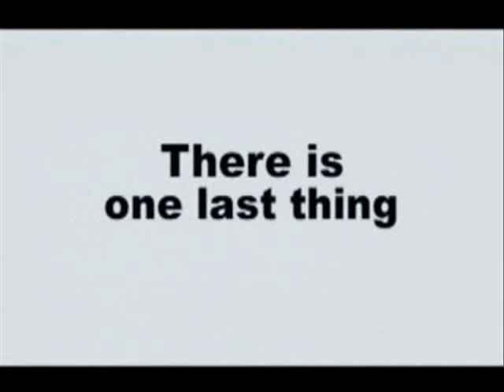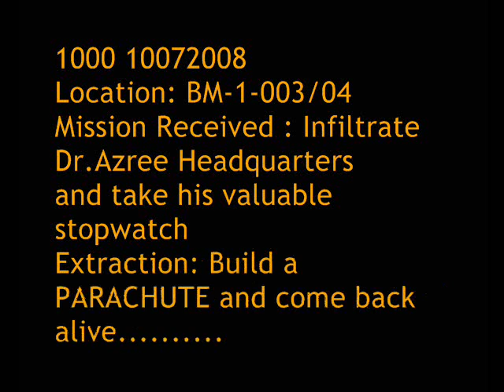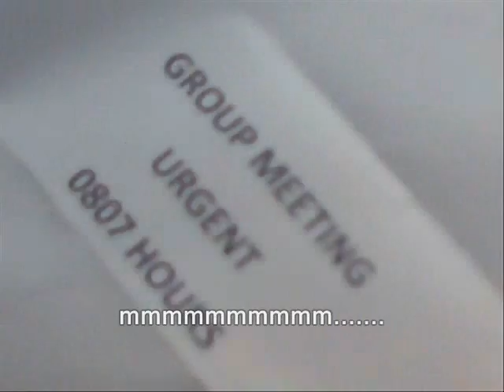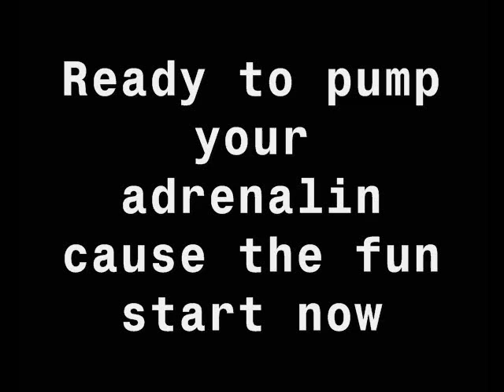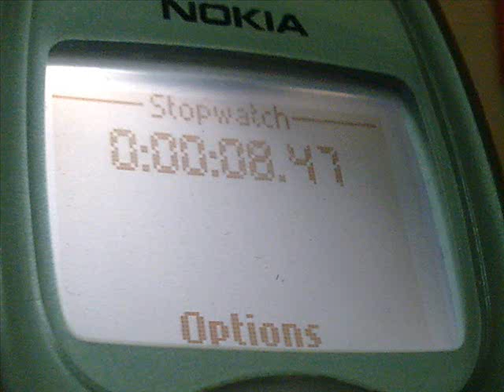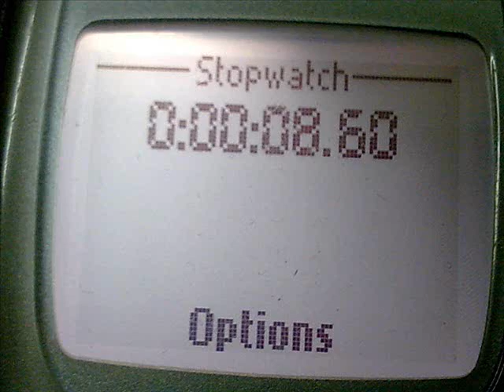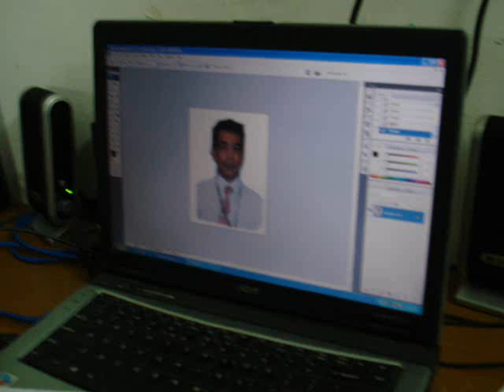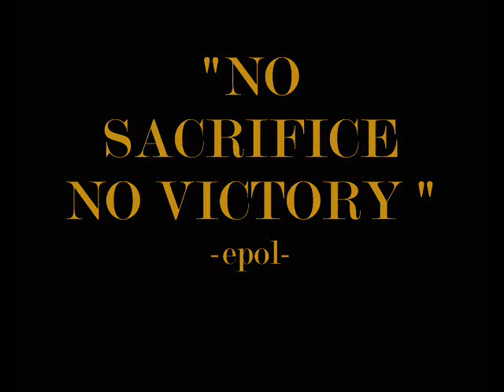COEB223 parachute project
group name : parachute-chute
section : 01B
lec : Dr. Azree